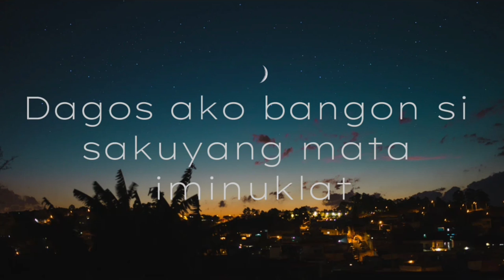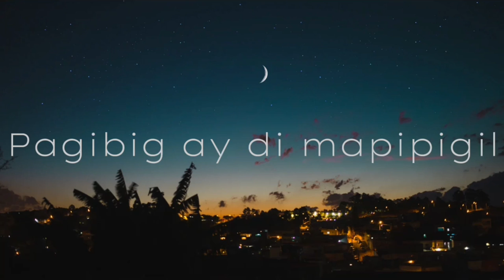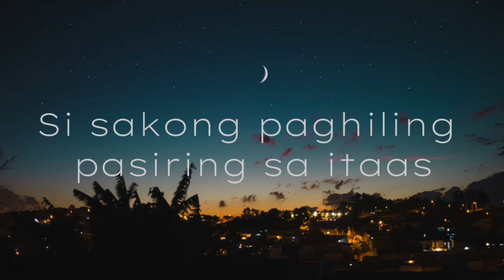Sarong Banggi Fred Engay Version ( Bicol Folk Song)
This is Bicolano Folk Song Originally Composed by Potenciano Gregorio.
Fred Engay Version was released on March 31, 2023 for this public domain song by adding some tagalog verses to make it more appealing to the new generation.